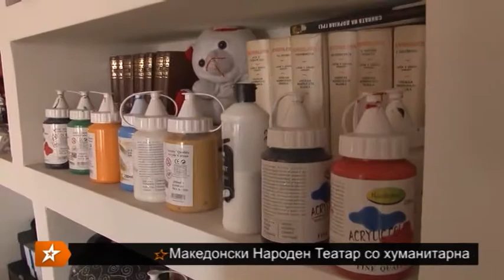BACKSTAGE - ANZELIKA KOLEVA